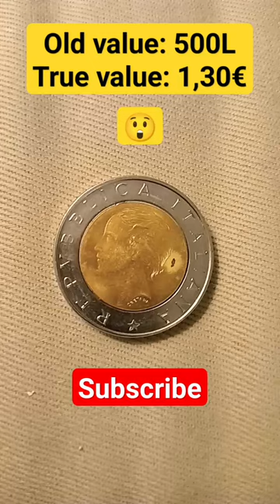500 LIRE COIN Italy, 1998 catalogue collecting numismatics coinvalue rankings 😲